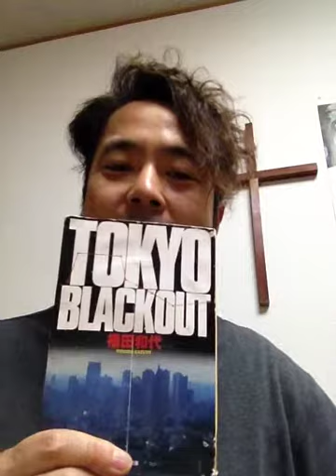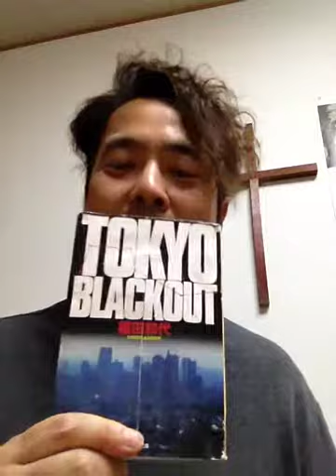書評「Tokyo Blackout」福田和代著